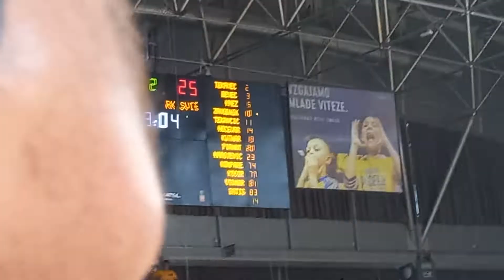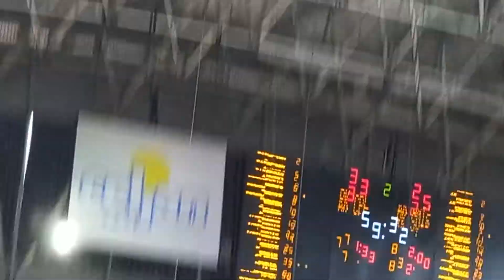Enkrat za Celeee...vedno za Celeee...Arena Zlatorog 27.5.2022...👍💪✊🏐🏆